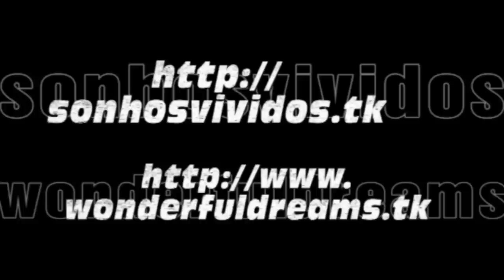London - London Eye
04/06/2014 – 10/06/2014 – London / Londres

Talvez por esperarmos muito mais desta atração, acabou por ser a grande deceção da nossa visita a Londres. É extremamente cara e a meia hora da volta completa sabe a pouco!
Como subimos a outros edifícios que permitem ver a vista de Londres de cima, aqui acabou por não fazer a diferença.
Pode, e deve, usar o valor do bilhete para ver outras coisas em Londres muito mais interessantes!

Music Instrumental
Лондон لندن Londýn 伦敦 런던 Lontoo Llundain Λονδίνο Londen ロンドンВеликобритания "المملكة المتحدة" "Spojené království" 联合王国 "Forenede Kongerige" Iso-Britannia "Ηνωμένο Βασίλειο" "Verenigd Koninkrijk" イギリス "Ir-Renju Unit" Storbritannia "Zjednoczone Królestwo" Storbritannien wonderful dreams viagem journey tour ferias holidays vacation excursion outing camminare viaggiare conducir viajar gaan karren rýden varen reizen перемещение ταξίδι vacances διακοπές праздники "días de fiesta" vakantie العطل